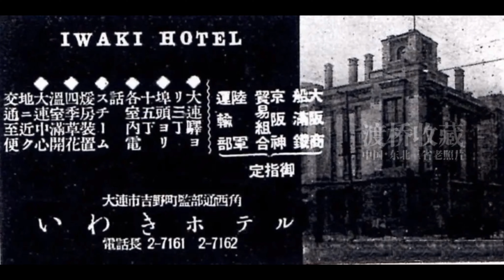这幢百年老楼，曾是日本人开的“盘城旅馆”，可惜已被烧毁！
这栋老楼位于大连市吉庆街30号，一栋近百年的老建筑，曾是日本人开办的盘城旅馆，可惜在2018年12月8日被大火烧毁只剩框架。